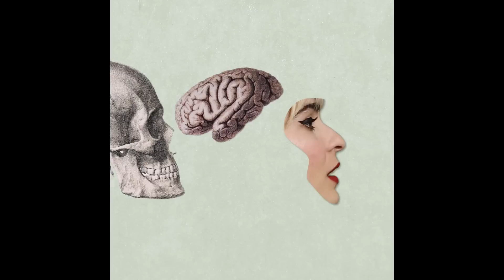Quiero Club - Teorías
Adelanto del esperado 4º álbum de Quiero Club.

Dirigido por Guillermo Llamas Altamirano para The Flesh Films.